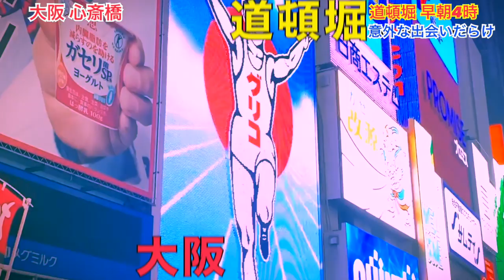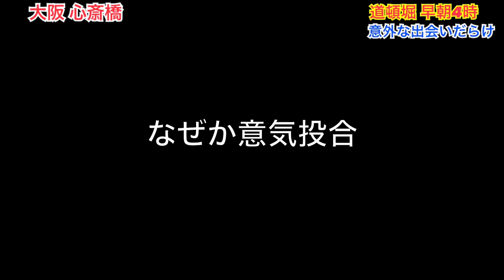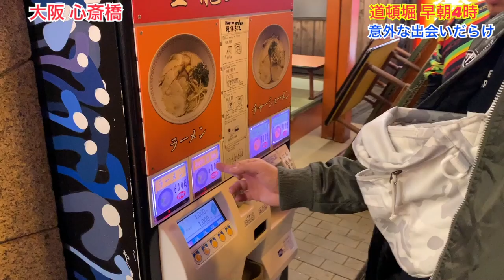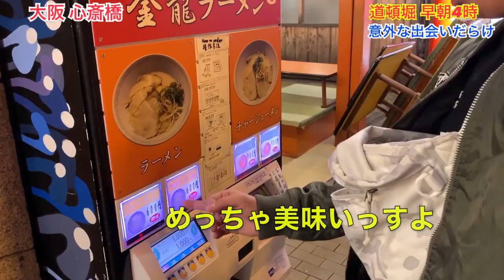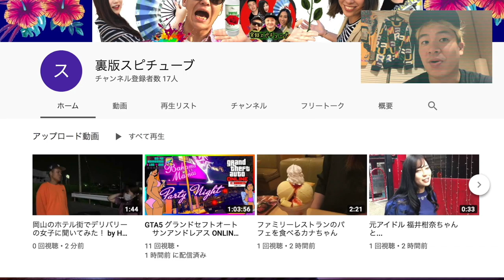【治安の悪そうな時間 】ウワサの強そうな関係者&外国人に絡まれる? ラグビー喧嘩!?《大阪 道頓堀》Midnight Shinsaibashi Osaka Japan